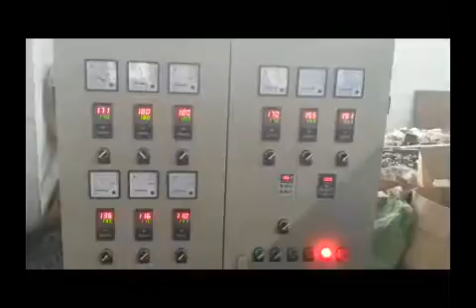PE Physical Foam Net Making Machine